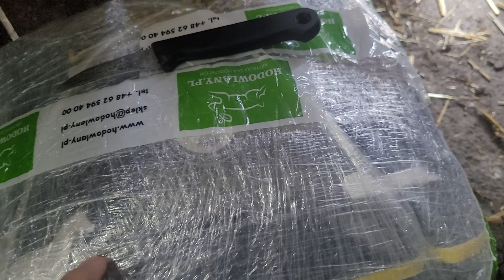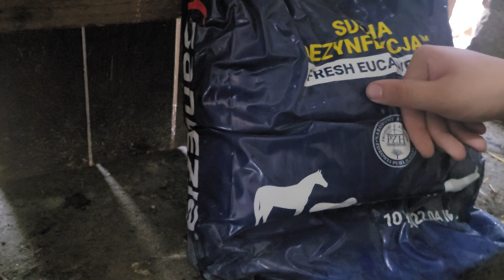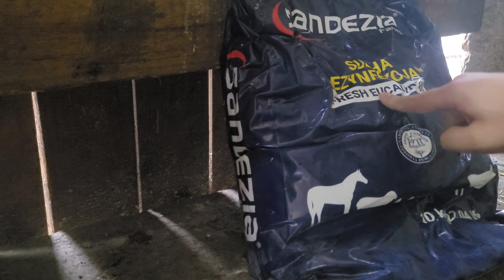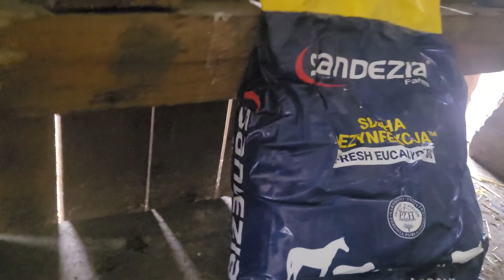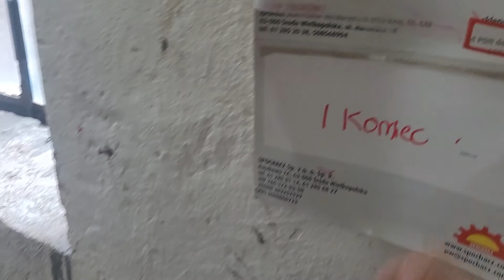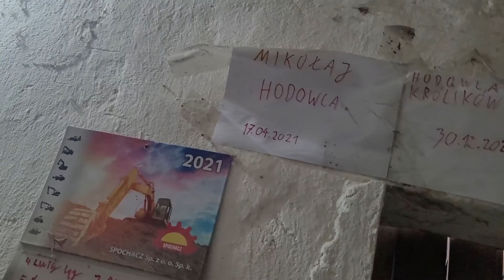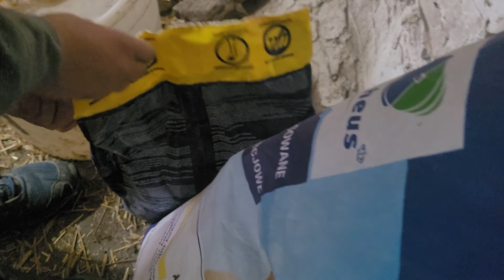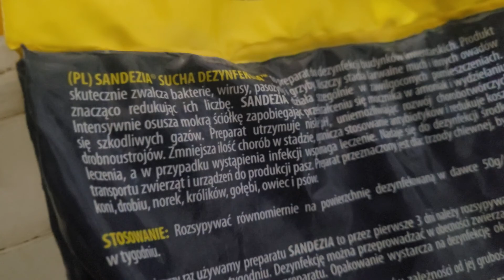vlog#311 unboxing paczki oraz prześwietlanie jajek